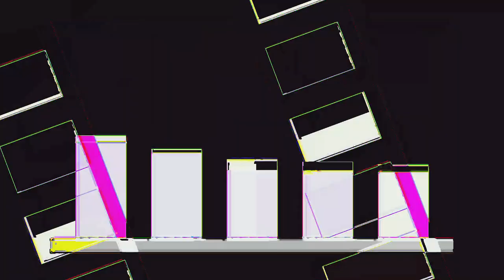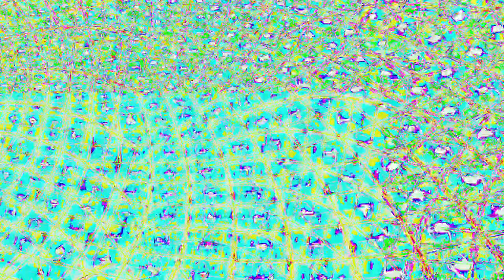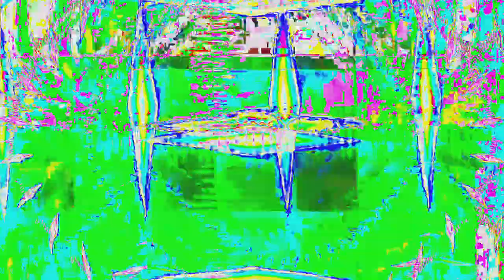Movie 24 06 16 18h56m16s